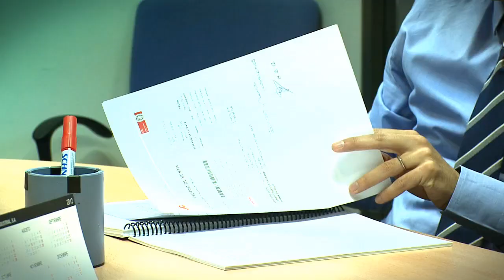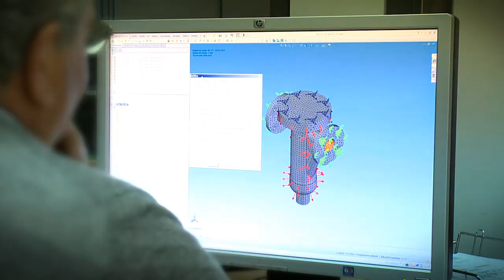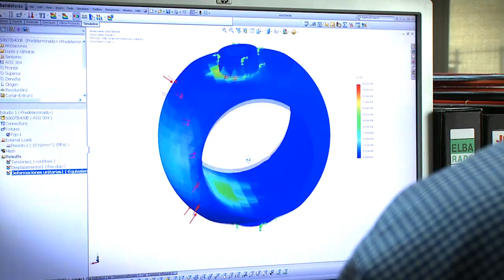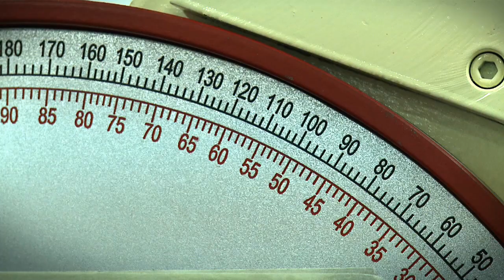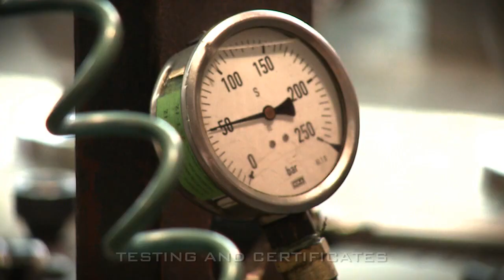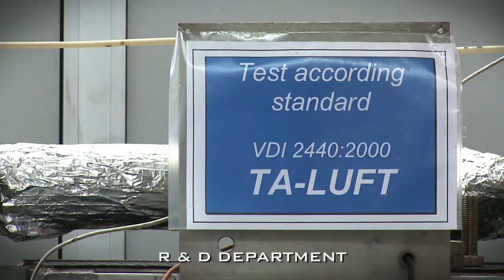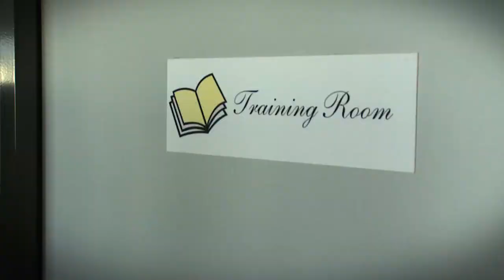JC Valves: Corporate video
JC Fábrica de Válvulas, SA, fundada en 1968, es una empresa multinacional especializada en la fabricación y comercialización de válvulas industriales de alta calidad.

La experiencia y el saber hacer adquirido durante todos estos años, junto con las continuas inversiones en el diseño de válvulas, ha hecho de JC una empresa reconocida mundialmente en el campo de aplicaciones de válvulas industriales.